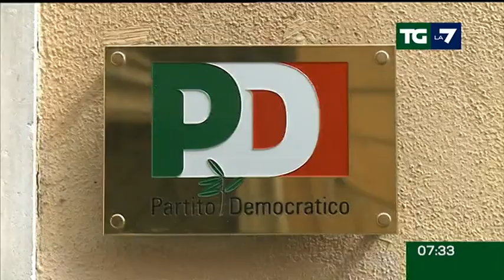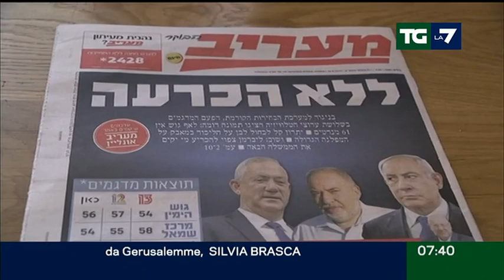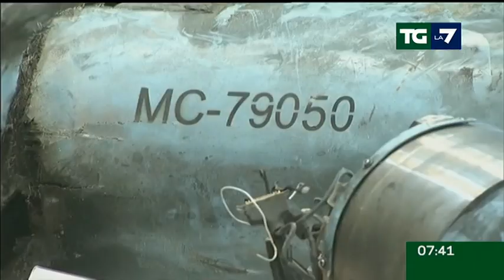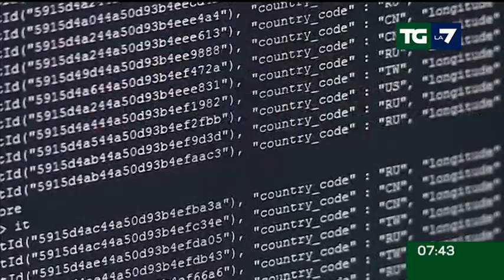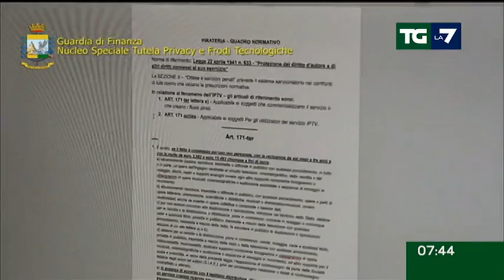Edizione delle ore 07.30 del 19/09/2019